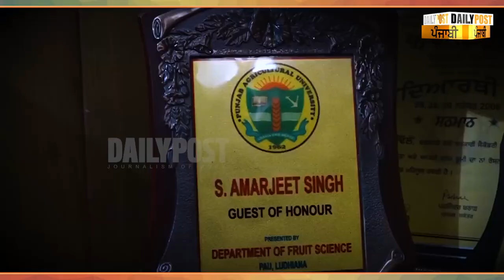ਆਹ ਪਿੰਡ ਦੇ ਮੁੰਡੇ ਨੇ ਕਰਤੇ ਵੱਡੇ-ਵੱਡੇ Business Man ਕਰਤੇ ਫੇਲ੍ਹ, ਇੰਜੀਨੀਅਰ ਦੀ ਨੌਕਰੀ ਛੱਡ ਖੋਲ੍ਹਿਆ..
ਆਹ ਪਿੰਡ ਦੇ ਮੁੰਡੇ ਨੇ ਕਰਤੇ ਵੱਡੇ-ਵੱਡੇ  Business Man ਕਰਤੇ ਫੇਲ੍ਹ, ਇੰਜੀਨੀਅਰ ਦੀ ਨੌਕਰੀ ਛੱਡ ਖੋਲ੍ਹਿਆ 'ਗ੍ਰੀਨ ਐਨਰਜੀ ਫਾਰਮ'